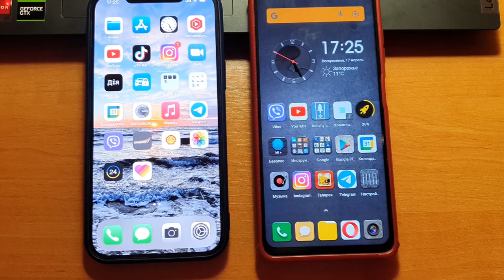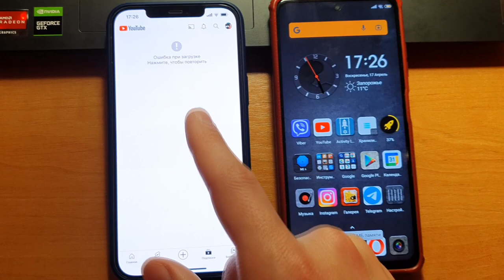Xiaomi лучше чем Айфон! Не раз замечал эту проблему с интернетом на айфоне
Xiaomi лучше чем Айфон! Не раз замечал эту проблему с интернетом на айфоне, нежный и хрупкий смартфон айфон.